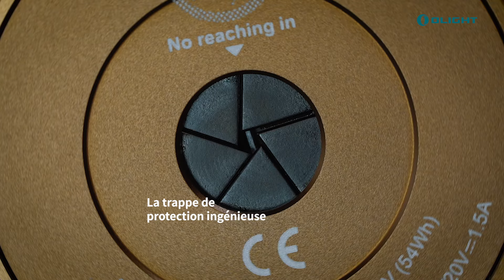Marauder 2 Tan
Promotions en folie jusqu'à -50% sur tout le site. Lampe de poche spéciale en bleu offerte